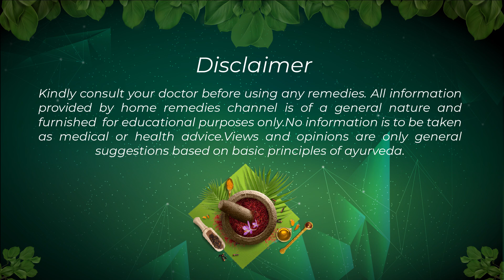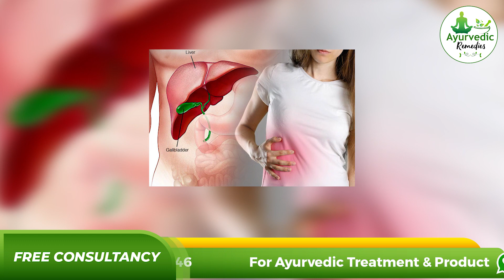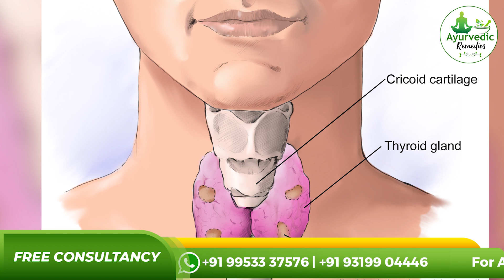वजन बढ़ाये | Vegetarian Diet Plan for Weight Gain in Hindi|दुबले- पतले हैं तो करें इन चीजों का सेवन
धन्यवाद.
Watch this video to know Obesity Treatment by ayurvedic Medicines, Weight Gain ayurvedic Treatment and Increase Weight by ayurvedic .
I have explained various causes of obesity and ayurvedic medicine for obesity.

How to Gain Weight Fast |  Veg Diet Plan for Weight Gain in Hindi
वजन बढ़ाये | बचपन से दुबले- पतले हैं तो | जाने क्या खाएं? कब खाएं ?कैसे खाएं
अगर फ्रेंड्स आप बचपन से दुबले- पतले है और आपका वजन नहीं बढ़ता तो ये वीडियो आपकी जिंदगी बदल सकती है
| तेजी से वजन बढ़ने के आसन उपाय | How Gain weight fast - Men/Women, Vajan badhane ke upay